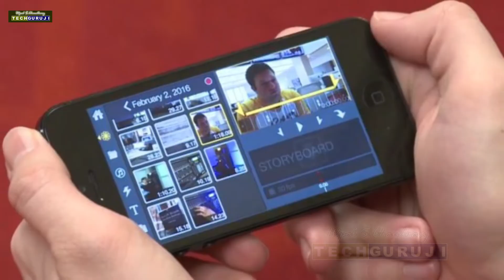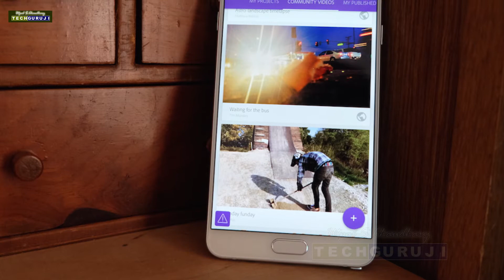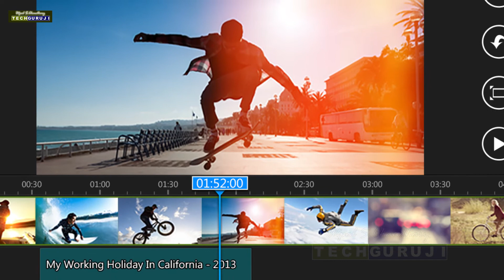youtuber आपके वीडियोज़ में जान डालने का काम करेंगी ये एप्स || Utpal S Chaudhary Tech Guruji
youtuber technicalsupport UtpalChaudharyTechGuruji youtuber आपके वीडियोज़ में जान डालने का काम करेंगी ये एप्स || Utpal S Chaudhary Tech Guruji